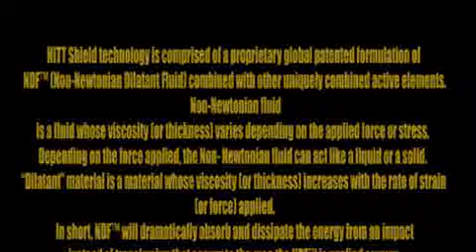HITT SHIELD interview Episode #1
Our first interview in a series with Dan Krevsky of HITT-SHIELD, as we discuss their Defender concussion suppressing skull cap.